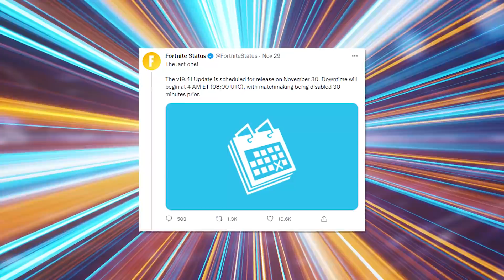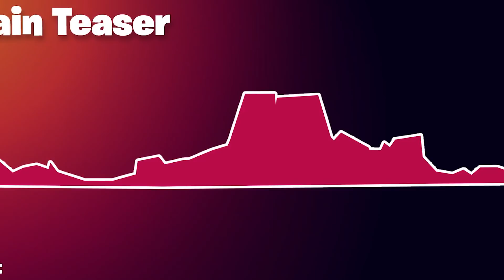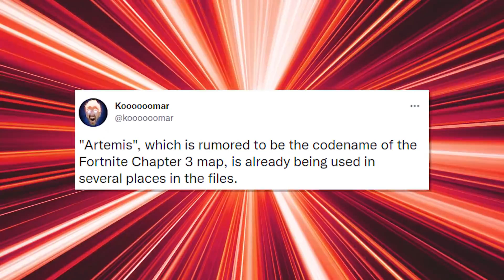It’s *FINALLY* TIME..! (Fortnite: Chapter 3)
Fortnite Season 8 Chapter 2 received its FINAL Update today, preparing for the launch of The End Chapter 2 Finale LIVE Event countdown leading us into Chapter 3! Today I discuss the Fortnite Chapter 3 LIVE Event, New Chapter 3 Map, & MORE!